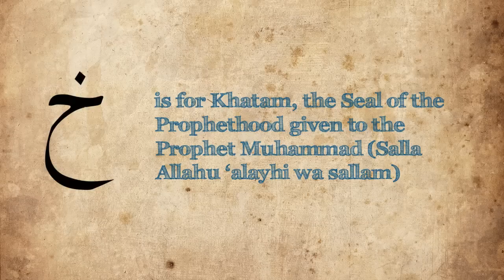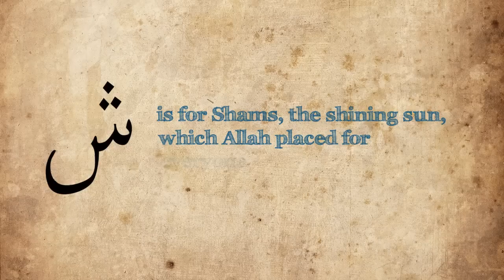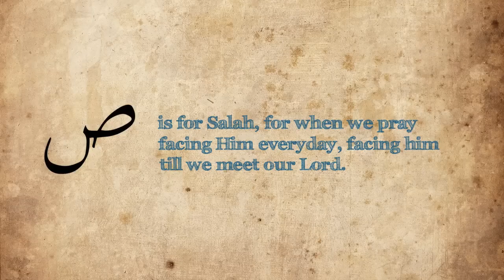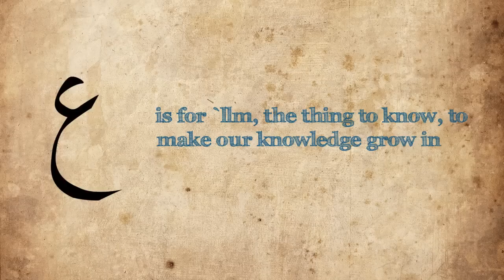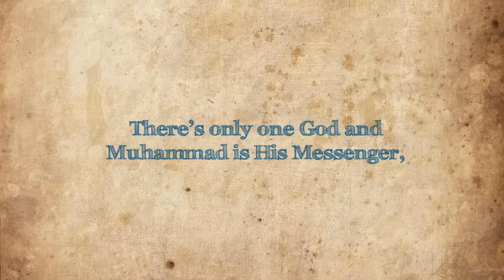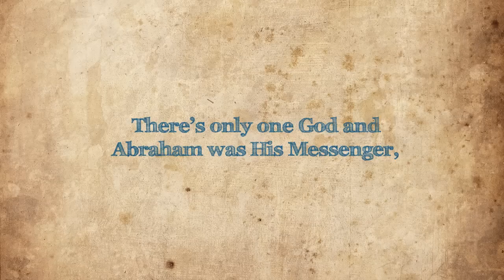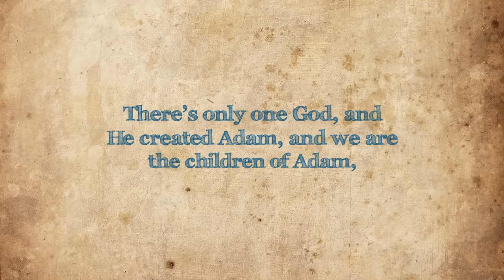الأبجدية الاسلامية - زين بيكا A is for Allah - Zain Bhikha